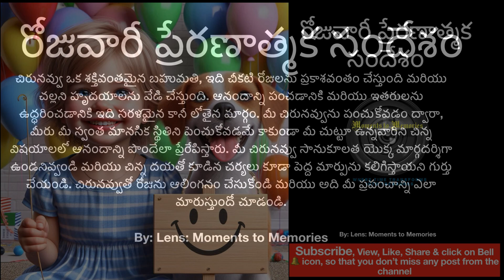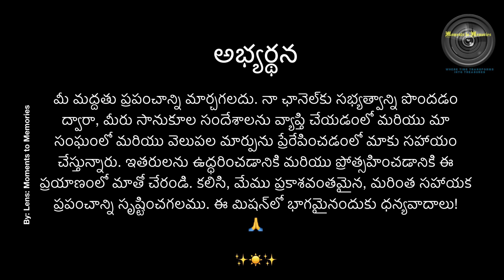రోజువారీ ప్రేరణాత్మక సందేశం 04Sep24